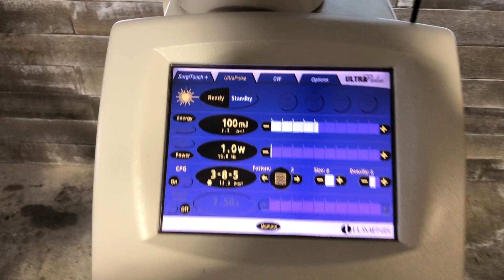2008 Lumenis Ultrapulse - SN: 014-75916